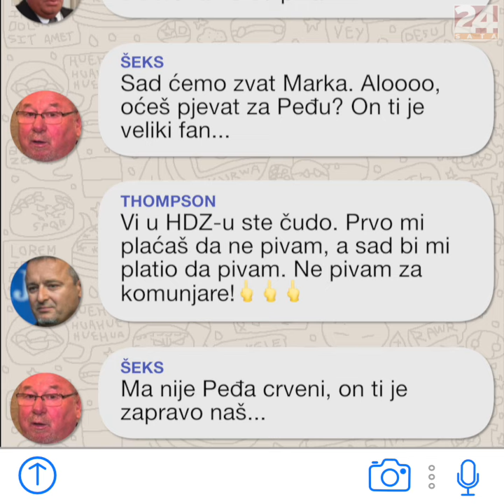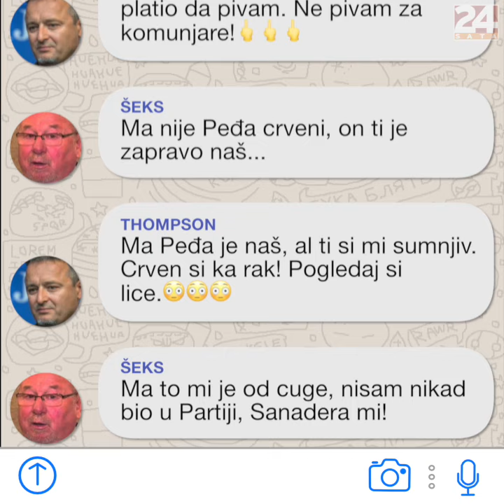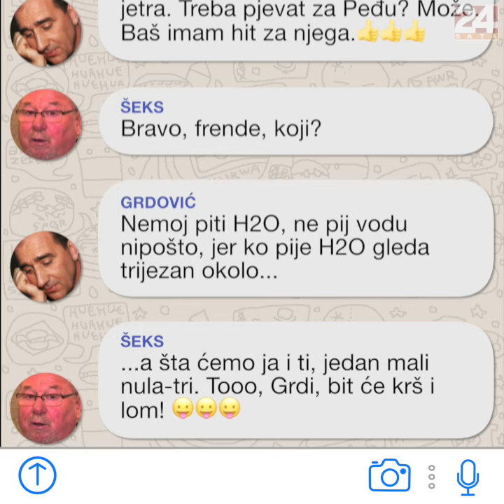Tajna prepiska: Šeks želi Peđi platiti striptizetu za momačku I Satira24sata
Iako je Peđa već tjedan dana u braku, momačka mu ne gine. A kakva je to momačka večer bez striptizete i narodne muzike? Očito loša, i to najbolje zna Šeks koji je kolegi Grbinu udijelio par savjeta.
O SERIJALU: Satirična srijeda na YouTube kanalu 24sata! Saznajte što se događa u svijetu politike, ekonomije, sporta kroz razgovore najvećih svjetskih, ali i domaćih vođa. O čemu razgovoraju Kerum i njegovi politički prijatelji? Kojim tehnikama se služe hrvatski političari da dođu do željenog cilja? Gledajte nas svake srijede i ne propustite svoju dozu satire!